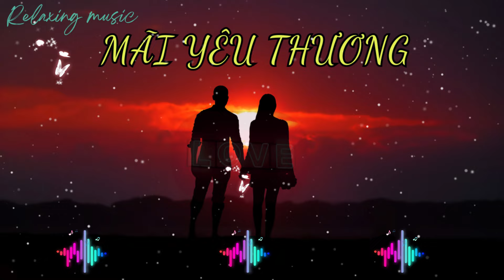Mãi Yêu Thương | Bài Hát Gây Nghiện Khi Nghe, Lofi Chill Lời Thư Giãn Nhẹ Nhàng, Acoustic guitar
Bài hát : Mãi Yêu Thương
Thể loại : R&B, Acoustic guitar
Tác giả :  TiMy
Ca sĩ : MyRoSe
© Bản quyền Video thuộc về TGRBV Music
© Copyright by TGRBV Music ☞ Do not Reup
Nhạc Giúp Bạn Tập Trung Học Tập Và Làm Việc - Nhạc Lofi Chill Lời Thư Giãn Nhẹ Nhàng